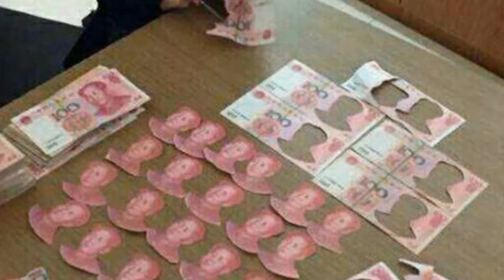10 फनी फोटोज जो बताएँगे बच्चों को घर पर अकेला क्यों नहीं छोड़ना चाहिए अब क्या है आपकी राय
10 फनी फोटोज जो बताएँगे बच्चों को घर पर अकेला क्यों नहीं छोड़ना चाहिए अब क्या है आपकी राय